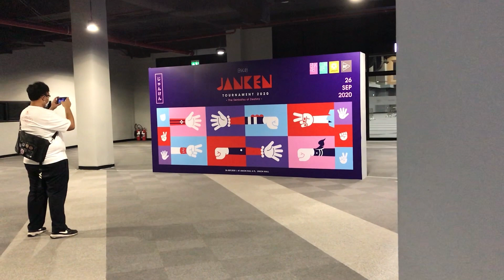26กย63 บรรยากาศงาน BNK48 JANKEN Tournament 2020 -The Senbatsu of Destiny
26กย63 บรรยากาศงาน BNK48 JANKEN Tournament 2020 -The Senbatsu of Destiny